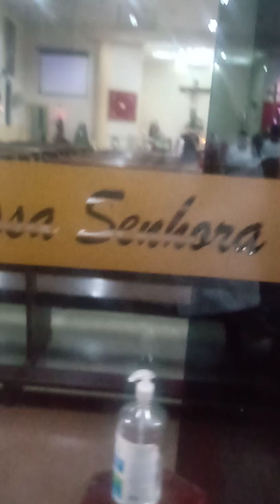Realizado Missa de Corpus Christi na Paróquia Nossa Senhora da Piedade.